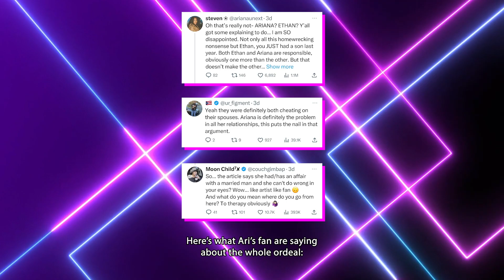After Ariana Grande Gets SLAMMED By New BF's Wife, Her Past Comes Back To Haunt Her 😱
Ariana Grande drama is reaching a whole new level! While she's set to star in the upcoming film 'Wicked', it's not her role that's stealing the spotlight.

News just dropped that Ari and husband Dalton Gomez secretly split back in January, and fans are buzzing with speculations.

Recent revelations suggest Ari might be at the center of a shocking cheating scandal!

Reports claim she's dating her 'Wicked' co-star Ethan Slater, who had a baby with his wife just last year.

Allegations are flying, and the drama doesn't stop there...

Remember her past controversies involving Mac Miller, Pete Davidson, and Big Sean?

Is Ari facing yet another cheating scandal, or is the media just sensationalizing things?

Want even more Drippin?

Head on over to Snapchat where we have even more episodes featuring your favorite celebs!